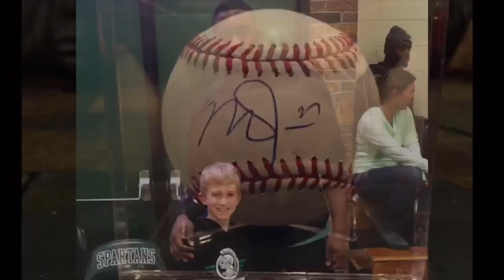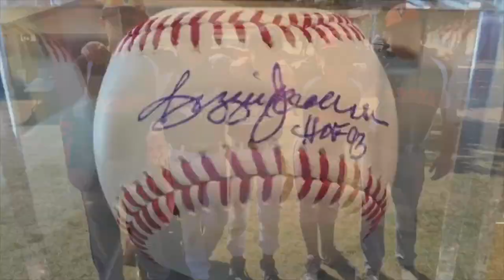2019 All-Star Mike Soroka Signing Autographs At Miller Park 7/15/19 | Braves vs. Brewers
This is a video of Mike Soroka signing autographs at Miller Park when the Atlanta Braves visited the Milwaukee Brewers on 7/15/19.  Soroka was an MLB All-Star this year and is one of the best rookie pitchers in the game of baseball.  He was very nice and signed several autographs, but it was cool that he came directly to me to sign first.